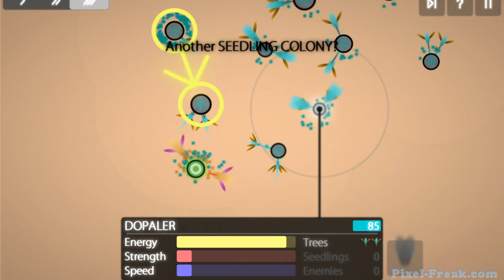Eufloria HD - Engagements - Level 4 - Playthrough / Walkthrough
Strategy - Make allies. send them to enemies. ?. PROFIT!